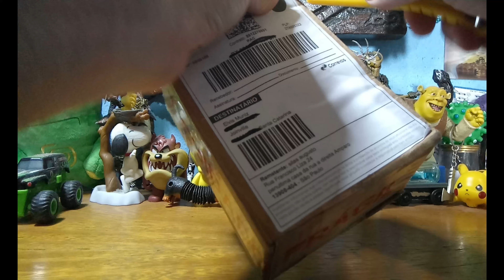Unboxing #101 - Peças para Diorama e Custom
Legal que vieram alguns brindes junto.